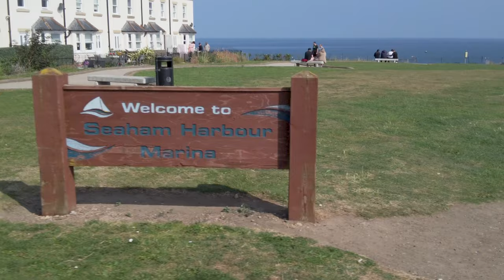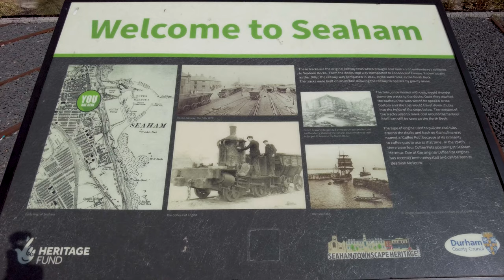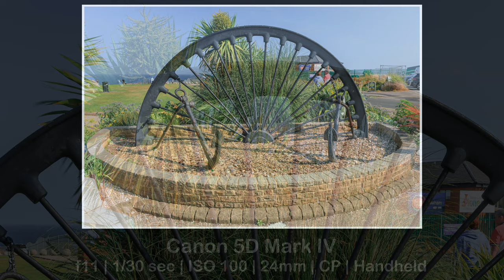Wheels in the Sea, Seaham - Landscape Photography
I head to Seaham to look for some old wheels in the sea.

I need to be in the North East so decide to photograph the old waggon wheels on Chemical Beach at Seaham.  The timing of the tides etc were working with me on this occasion.  I then wandered dow not Seaham Harbour and having got some images there into Seaham itself.

0:00 - Intro.
0:34 - Introduction to video.
1:08 - The beach at sunrise & images.
4:41 - Composition of wheels & image.
8:26 - Off for breakfast.
9:43 - 2nd composition of wheels & images.
11:16 - Off to the harbour & images.
13:03 - Looking to the lighthouse & images.
15:24 - Round the town & images.
17:19 - Closing comments with final image.

The Music in These Videos:
First Sunrise - Rachel Meyer
Ocean Waves - Phello